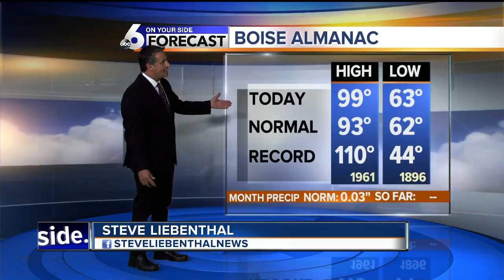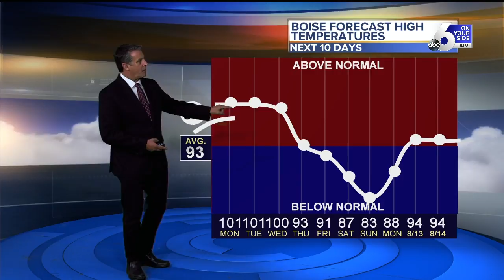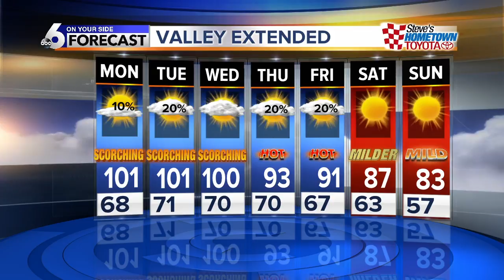Steve Liebenthal's On Your Side Forecast